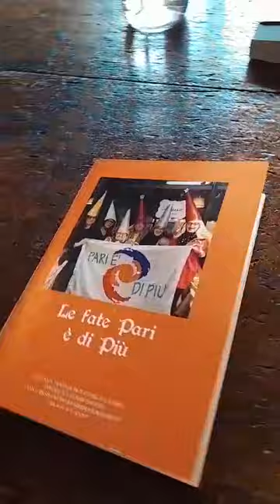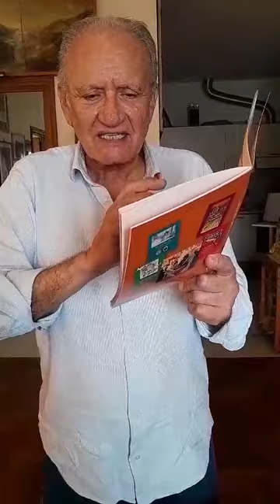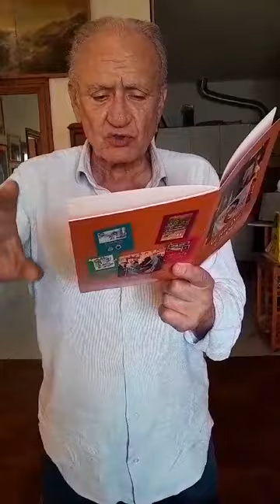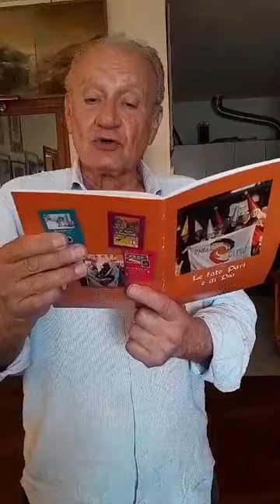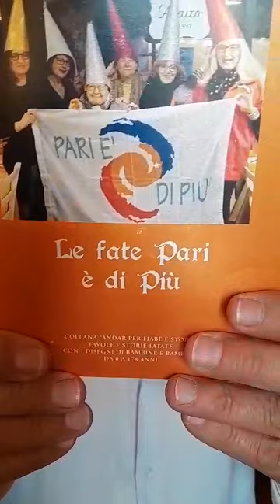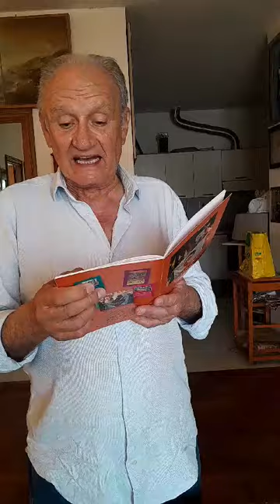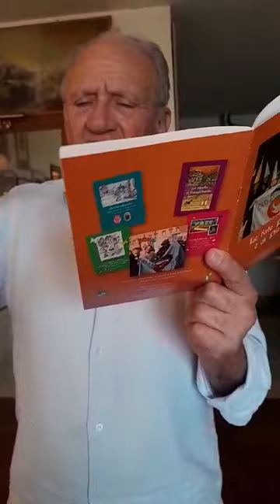Fatagarbatella scrive Luciano Roffi Magoroffisky Narra...Le fate drl Pari è di Piú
Video da parte di Fatagarbatella